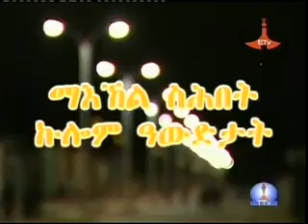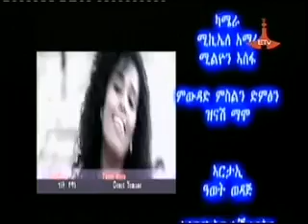TTV APRILL 26,2014